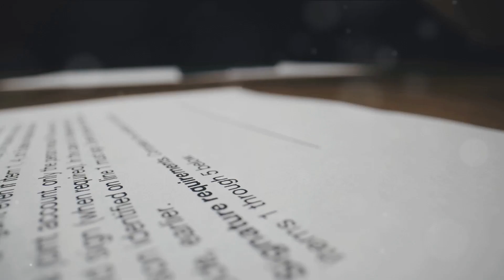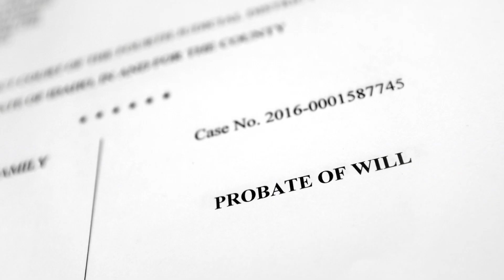Trusts and Mistakes Made (Mock Probate Audit)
Your family wealth is hard earned and can be lost in a second.  Most people set up their trusts with a few intentions.  The first is to avoid probate.  In some cases, it may be the intent of the lawyer to sell the trust and not continually monitor or inspect the assets that should be in the trust.  This can result in huge lawyer fees upon your passing in not only probate but lawsuits between children and other relatives.  In some cases, it's not intentionally done by the lawyers yet it still happens because the lawyer drafting the trust may not be an expert in this area and may practice other types of law such as family or real estate.  Careful planning of a trust does not just end when the trust is drafted, as a matter of fact, it just begins,  At least once per year, just like getting a physical or your oil changed, your trust not only needs to be reviewed but all of your assets need to be checked to see if they will properly avoid probate.  Laws change and even rules on the titling of your assets, the beneficiaries and how they are held.  Now it shte time to have a Mock Probate Audit to find out if what you have worked so hard for will actually go to those people you love.